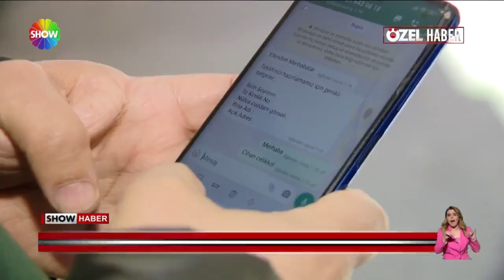Sahte AFAD'dan sonra şimdi de sahte TOKİ!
VİCDANSIZ DOLANDIRICILAR DEPREM, AFET DİNLEMİYOR... SAHTE AFAD'CILARIN ARDINDAN, ŞİMDİ DE
SAHTE TOKİ DOLANDIRICILARI ÇIKTI... SAHTE TOKİ YAPI DENETİM SİTESİ KURAN VİCDANSIZLAR, DEPREM KORKUSUYLA EVİNİ KONTROL ETTİRMEK İSTEYEN VATANDAŞLARI KURBAN SEÇİYOR...